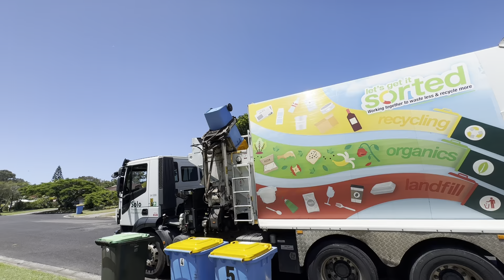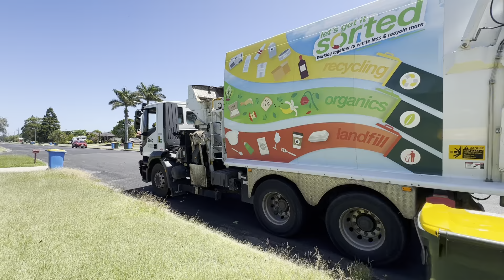Ballina Shire Recycling 3059